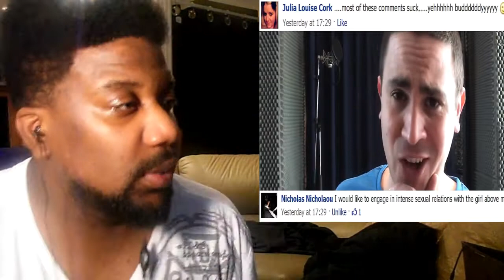(GREEK)2J - The Comments Song 2 ✔ REACTION!!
My reaction to 2J - The Comments Song 2 ✔

GREEK MUSIC

THANKS FOR ALL THE LOVE AND SUPPORT WE HIT 6900+ SUBSCRIBERS YAY :D